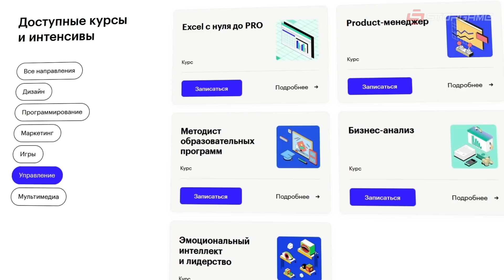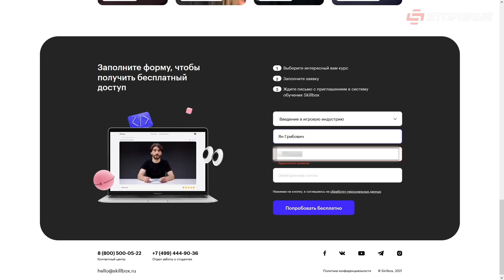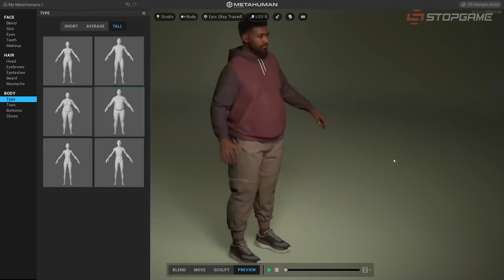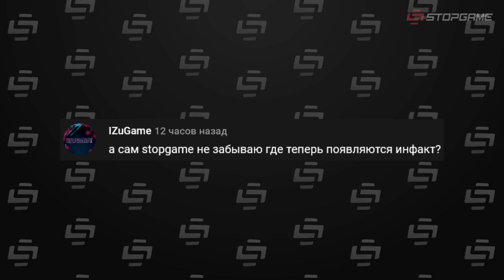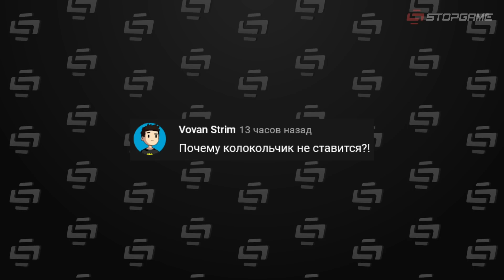"Among Us" в Fortnite, игровые видеокарты Intel, новые детали об Abandoned, «батл-рояль» в TLoU2…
Попробуйте курсы от Skillbox за 0 рублей!

Дополнение про Россию для Euro Truck Simulator 2 получило свежие скриншоты, Intel выпустит новые видеокарты в начале 2022-го, из Dead by Daylight уберут главу с «Очень странными делами», подробности из интервью с создателем Abandoned, в файлах The Last of Us Part II отыскали следы «Королевской битвы», в патче 1.3 Cyberpunk 2077 получит 3 бесплатных DLC, Fortnite получила свой режим «Мафии».

Сегодня в выпуске:
0:00 — «Сердце России» в ETS2
0:37 — Skillbox
1:40 — Анонс Intel Arc
2:36 — Конец кроссовера DbD и Stranger Things
3:41 — Много деталей об Abandoned
6:22 — «Комменты выпуска»
7:17 — Следы «Королевской битвы» в TLoU2
8:19 — 3 бесплатных DLC Cyberpunk 2077
9:42 — Режим "Among Us" в Fortnite